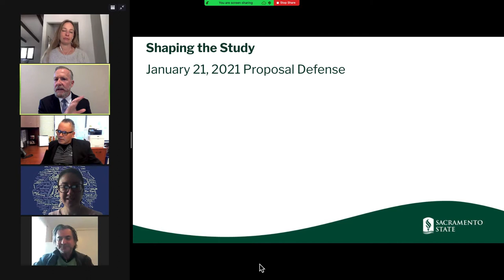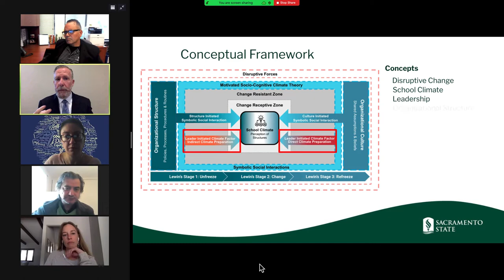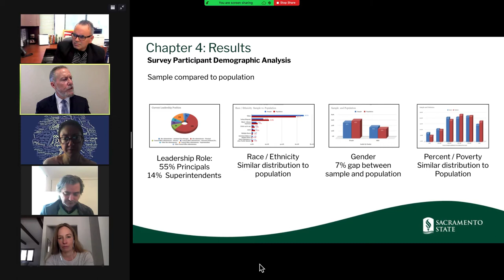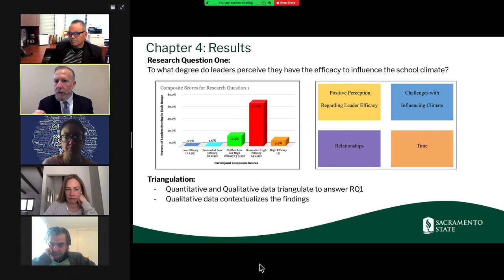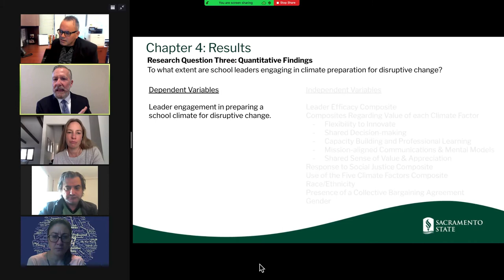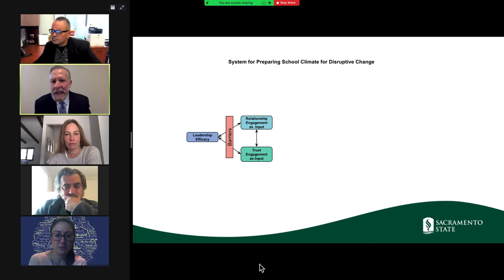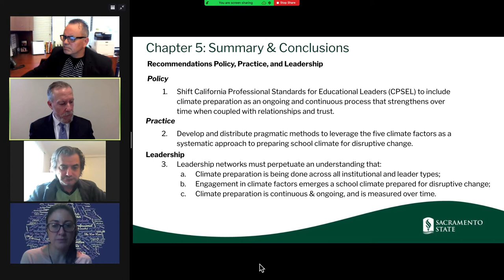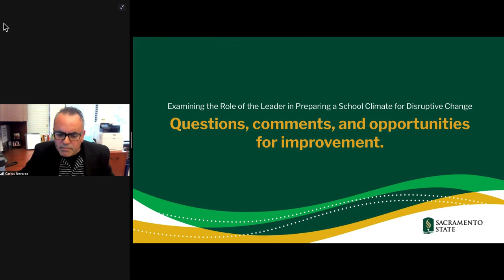Dissertation Defense - The Role of the Leader Preparing a School Climate for Disruptive Change